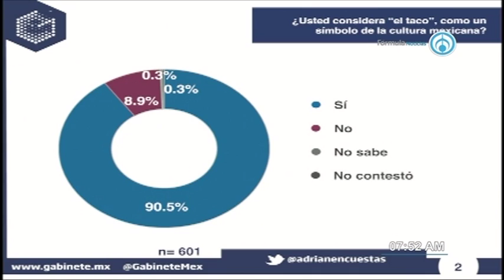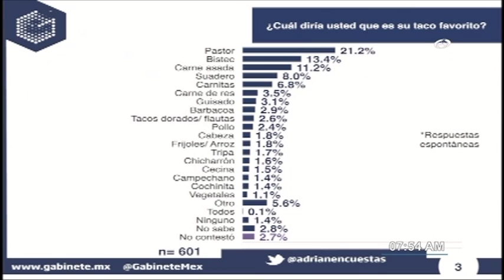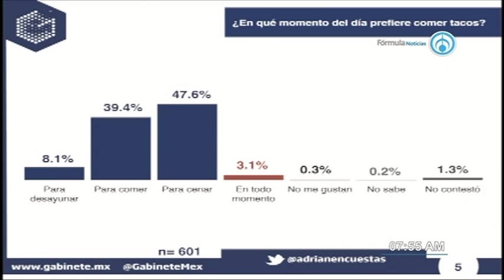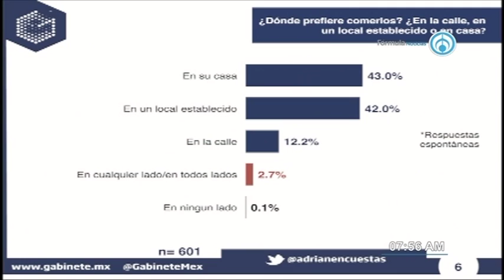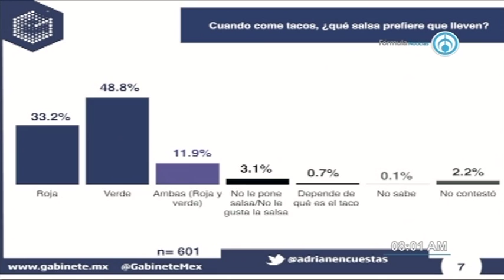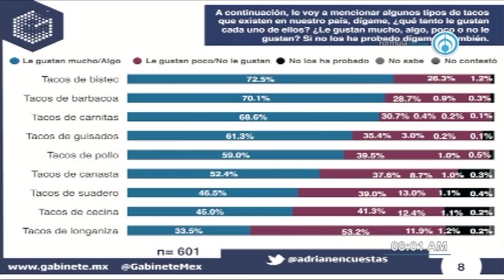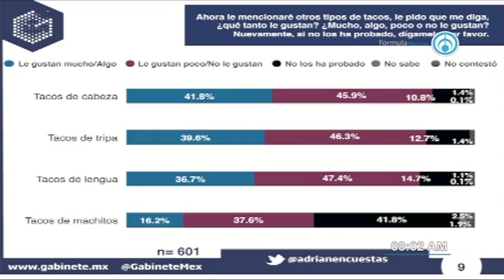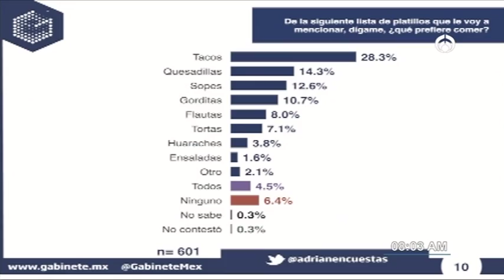El mexicano y el taco 070919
Así Piensan los Mexicanos con Adrián Villegas, Director de Investigación del Gabinete de Comunicación Estratégica